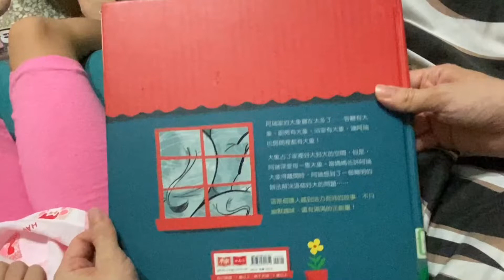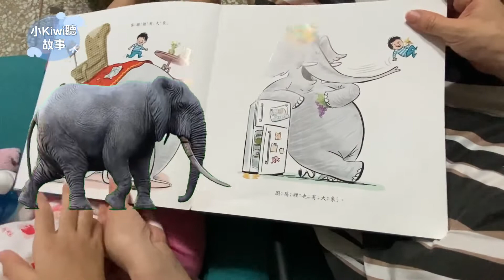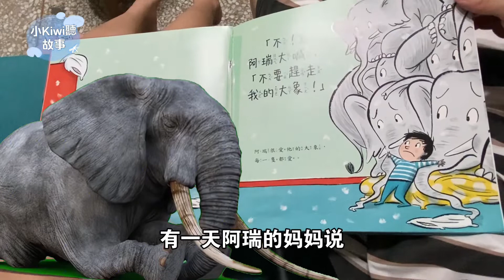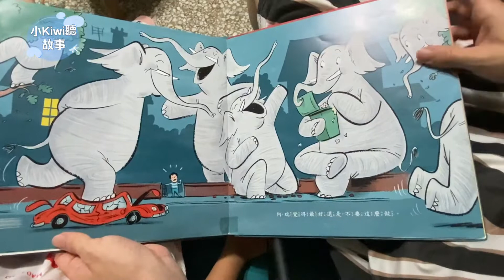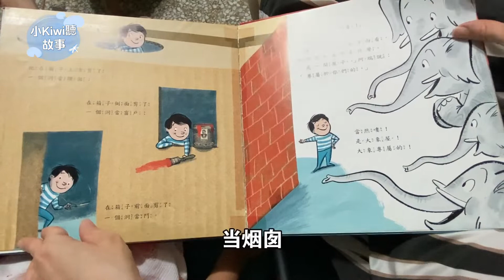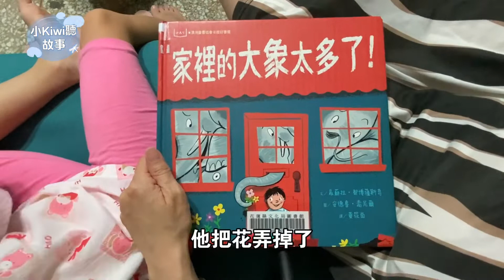小kiwi聽故事［我們來念繪本120］家裡的大象太多了！